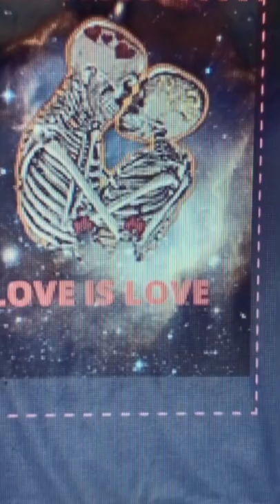T Shirts, Hoodies, Sweatshirts, Accessories (Cup, Phone Cover etc..) Different Logo, Photos and Tag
you can buy t shirt, hoodie, Sweatshirts and Home Accessories (Like - Mug, Cup, Phone Cover, Mash etc. ) with different Logo, Photos and tags.